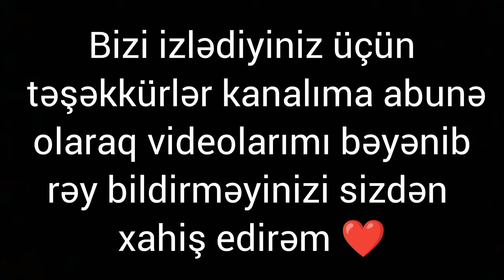vlog 128. Evimdəyəm. İstanbuldan hədiyyələr. Alış veriş. Nənəsindən Mehrinə hədiyyə. Ad günü vlogu.